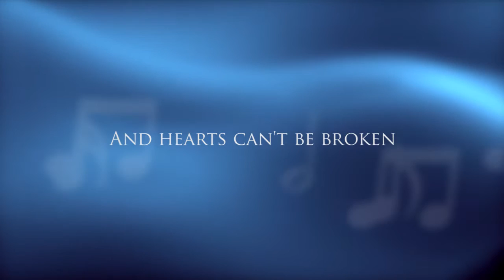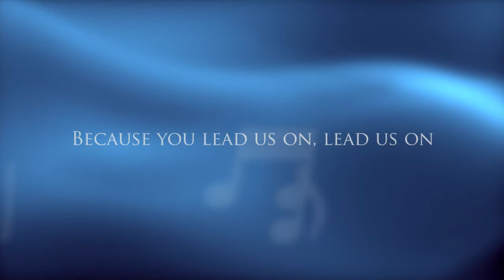Diana's Theme- Marv Johnson with the London Symphony Orchestra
Performed by Marv Johnson with the London Symphony Orchestra

Vocal Melody and Lyrics by Marv Johnson, ASCAP
Produced by Tony Catania
Recorded at Abbey Road Studio, London, England
Additional vocals recorded at Vibe Studios, Fort Myers, FL